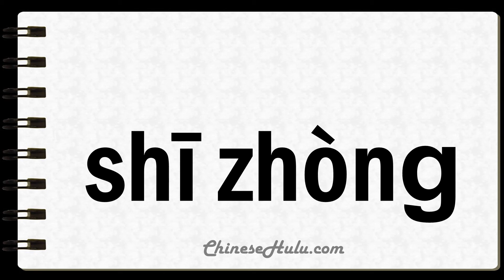How to Say Weightlessly in Mandarin Chinese